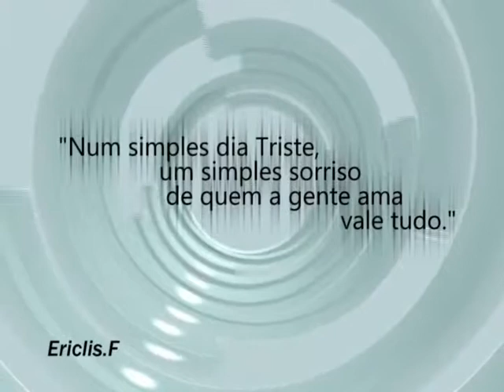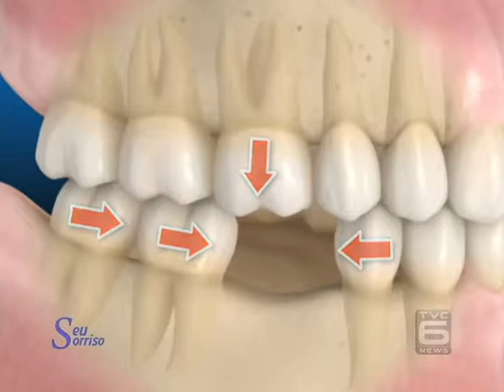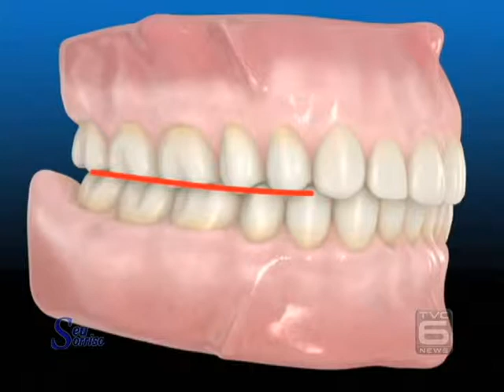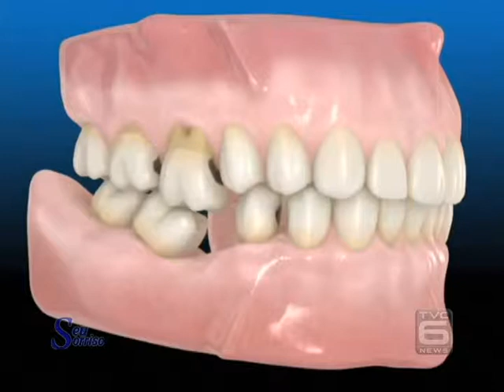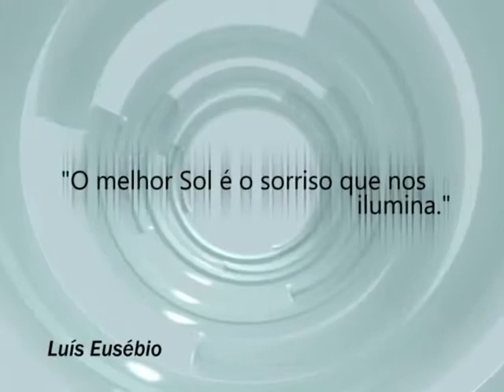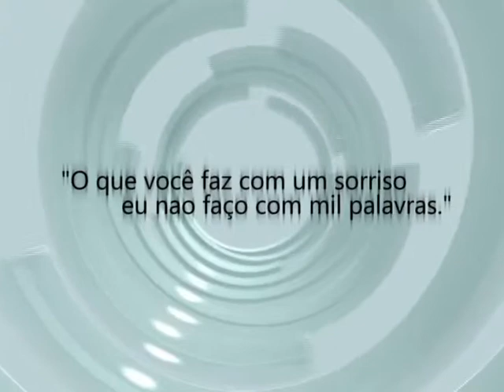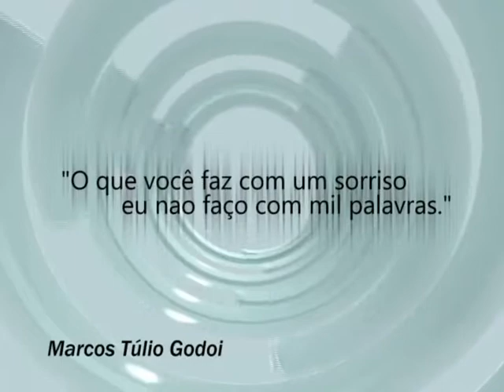TVC Canal 06 - Programa Seu Sorriso 16-03-2015